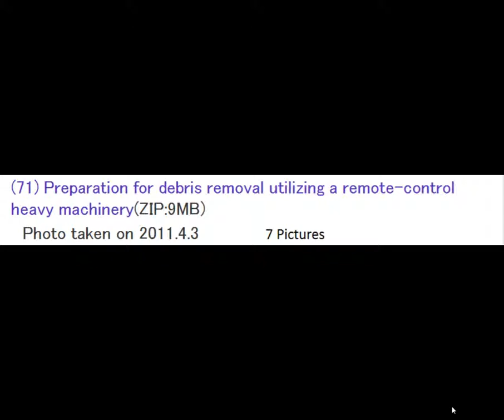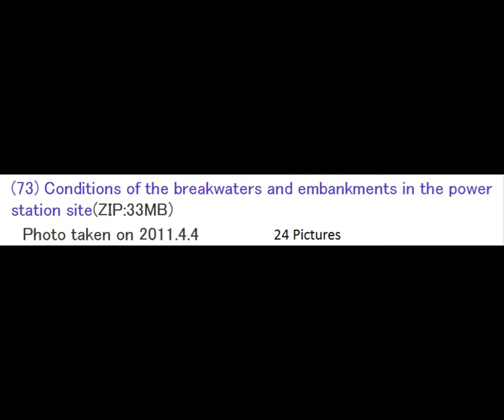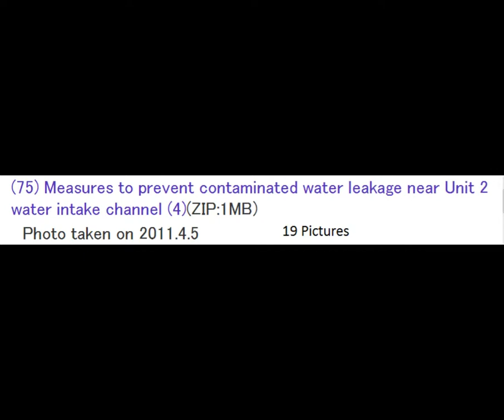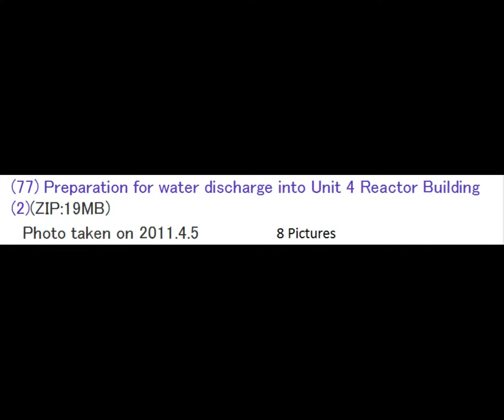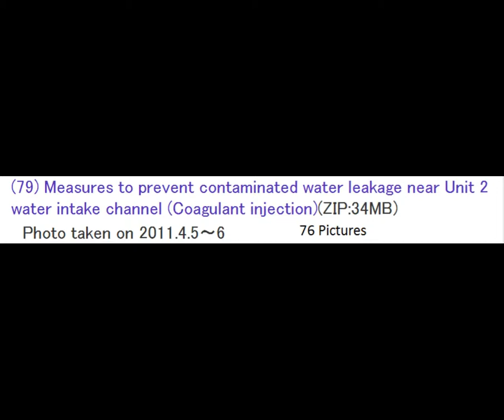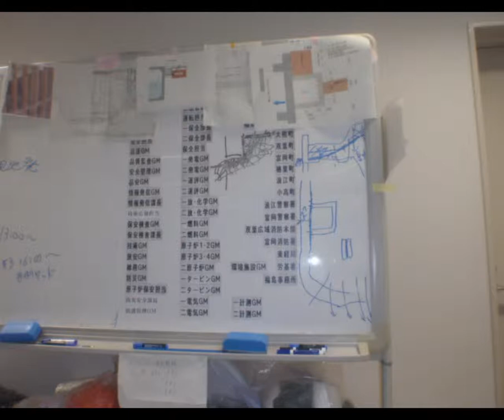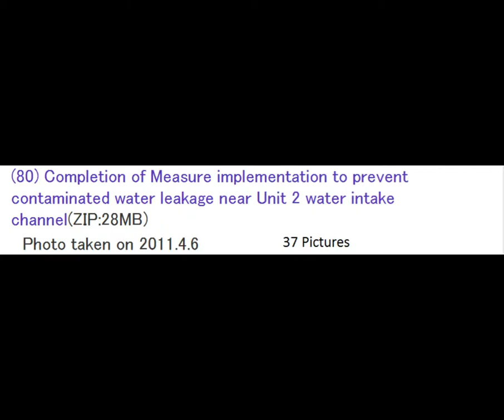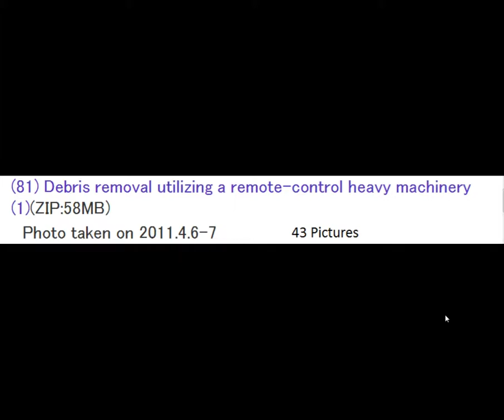Fukushima Fifty Photos. March 15th - April 11th 2011. Zip files #71 - #80. Part 6 of 7